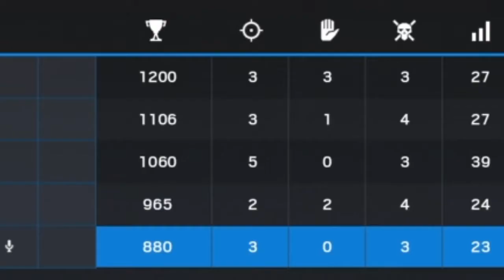Funny heehee moments